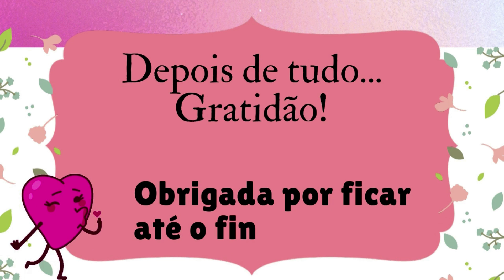Como fazer flor de Eva Prímula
Nesse vídeo de hoje vou ensinas uma linda flor chamado Prímula. Com muitas dicas de pintura e modelagem. Venham comigo conferir, vocês vão se apaixonar é muito linda e vai deixar seu arranjo belíssimo.